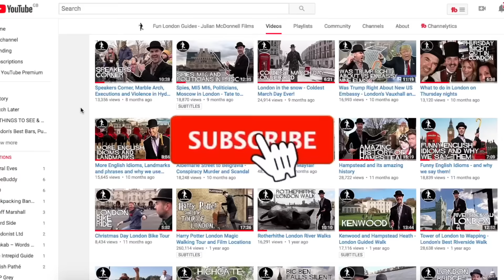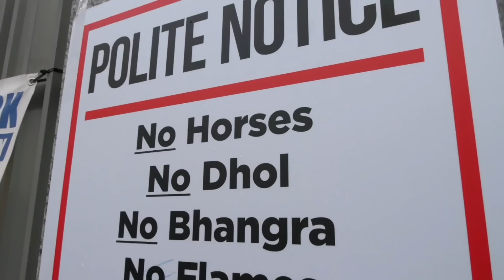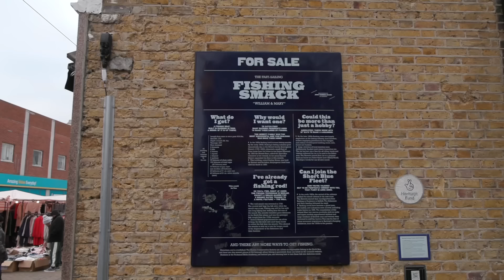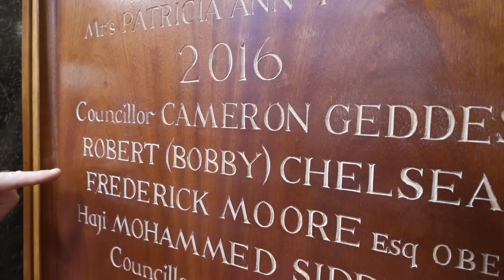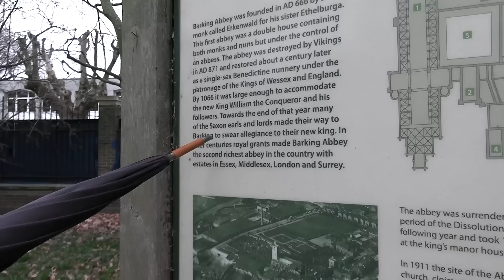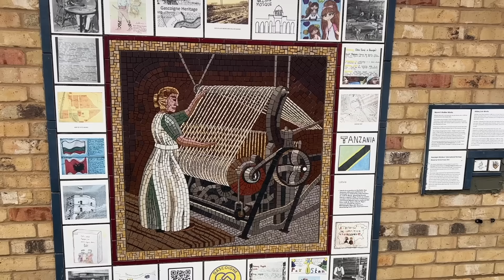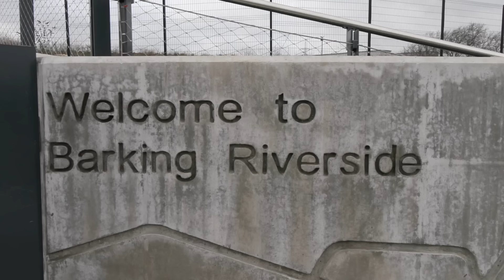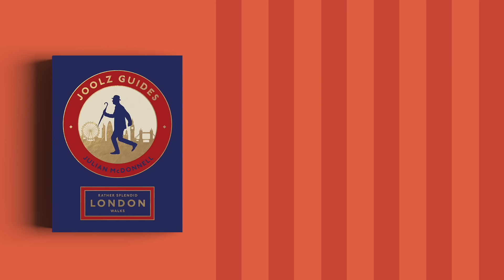Bloomin' Brilliant Barking Tour - Splendid London Walks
This is a rather marvellous Walk around Barking in East London.
ORDER JOOLZ GUIDES' BOOK NOW !

USE THIS LINK FOR PURCHASE ➜

Barking is an ancient town even older than London and the place where William the Conqueror decided to stay whilst he was building the Tower of London. There is the medieval church which outlived the Abbey built in 666 and some people say that Halloween originated in Barking.
Joolz meet the leader of the council and gets shown around the town hall. Then he visits the Creekmouth Barrier and the new town development near the Ford factory and Barking Power Station. Batman was filmed here in the switch building for the old Power Station and there are many famous people who came from Barking.

If you enjoy watching my films why not throw me a one-off contribution via paypal!